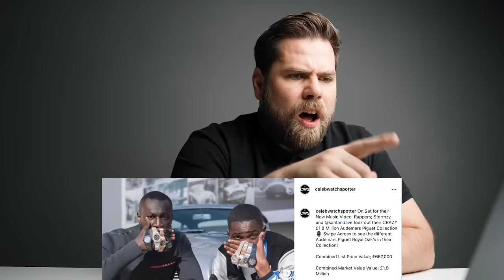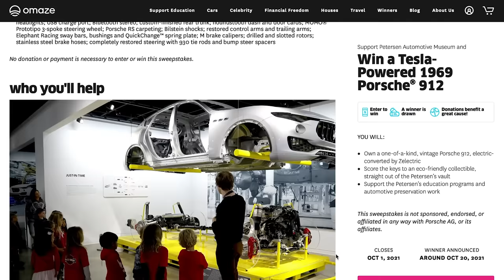Watch Expert Reacts to @SantanDave's RIDICULOUS Watch Collection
Be God Tier like Santan Dave AND potentially win an Electric 1968 Porsche 912 EV AND support Petersen Automotive Museum go

Satin, Satan, Santos, NO SANTAN... DAVE. I TIP my hat to you for your GOD TIER collection, including a gorgeous Audemars Piguet that you'll need to watch this video to fully experience!